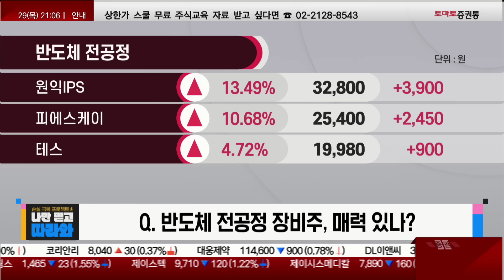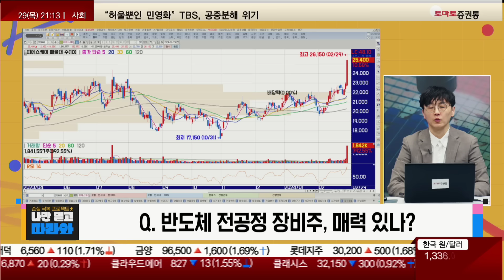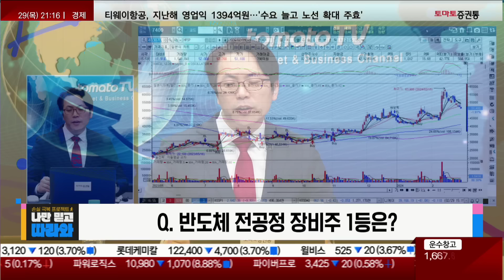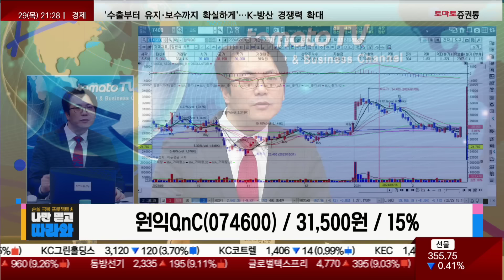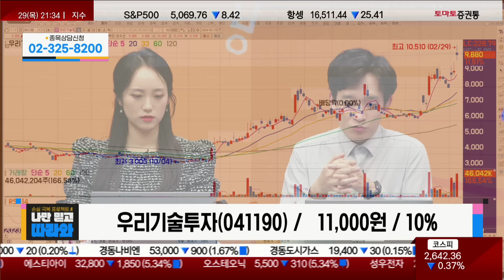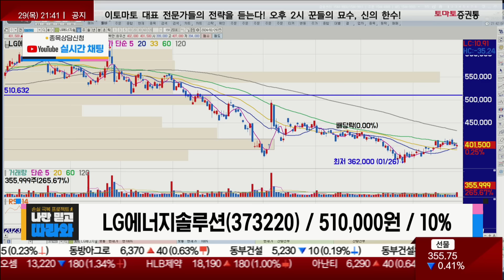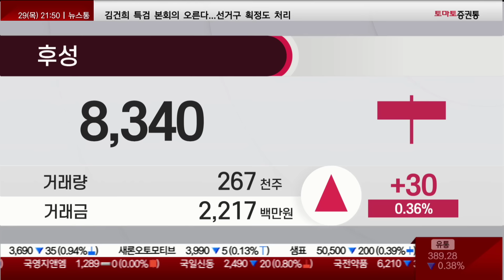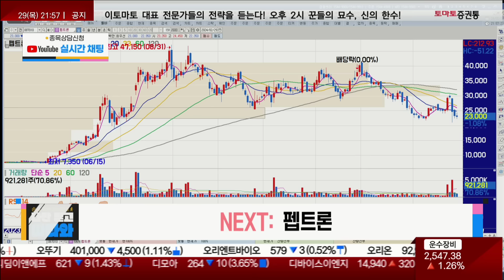원익QnC/클래시스/우리기술투자/LG에너지솔루션/플리토/후성/진원생명과학_종목진단 [나만 믿고 따라와 1부]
▶박수범 이사(아이에셋)
▶송가람 대표(SK인베스트먼트)